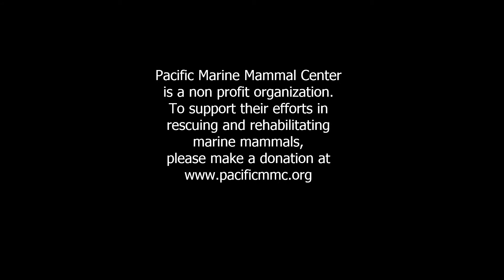Gumbo Calico Guava and Kayak released by the Pacific Marine Mammal Center May 9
3 sea lion pups, Gumbo, Guava, Kayak and one yearling, Calico that were rescued and rehabilitated by the Pacific Marine Mammal Center were released today, May 9, 2015.  Guava came out first followed by Calico and Gumbo and Kayak quickly catching up.  Then Calico lead the way for the 3 pups and they all porpoised out staying together.